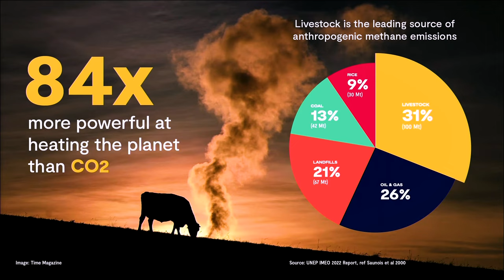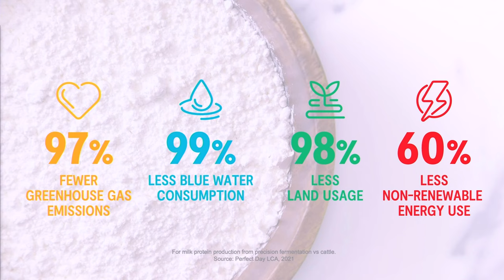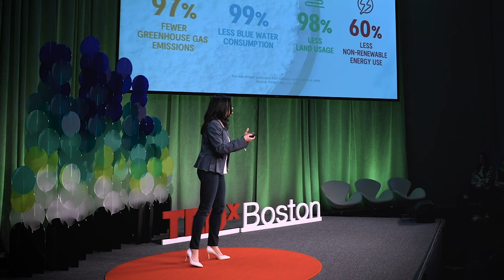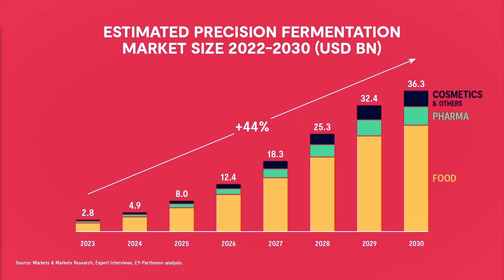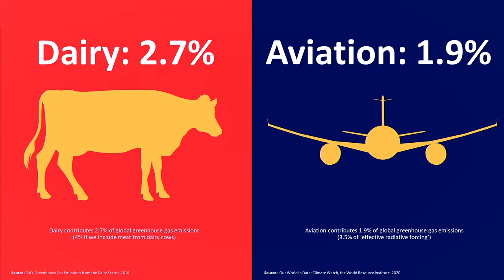Can we milk microbes instead of cows? | Irina Gerry | TEDxBoston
NOTE FROM TED: ​​This talk only represents the speaker's personal business approach to and understanding of precision fermentation, which remains an ongoing field of study. TEDx events are independently organized by volunteers. The guidelines we give TEDx organizers are described in more detail

Livestock farming is one of the leading causes of environmental degradation. From emissions, to water pollution, to deforestation, growing over 90 billion land animals for food has a massive impact.

But who wants a future without cheese? With the latest advances in technology, we can completely reimagine dairy and make real cheese without the cows. Irina Gerry is a a purpose-driven entrepreneur on a mission to transform the food system and drive widespread adoption of sustainable ways to feed the world. She has deep expertise in plant-based food and beverage space, now working on commercializing innovation in precision fermentation to significantly improve sustainability of our most beloved dairy foods, animal-free.

She is CMO of Change Foods, a company that (re)creates real dairy foods that delight the taste buds, nourish people, and sustain the planet, by using the magic of microbes instead of animals. This talk was given at a TEDx event using the TED conference format but independently organized by a local community.